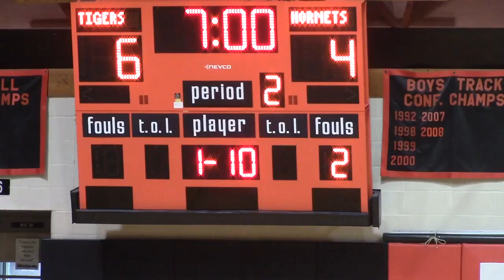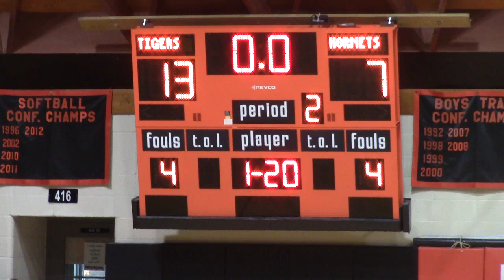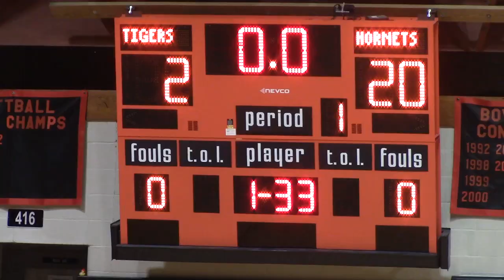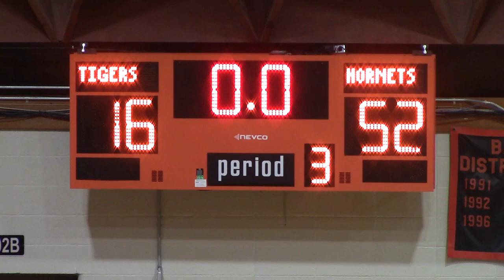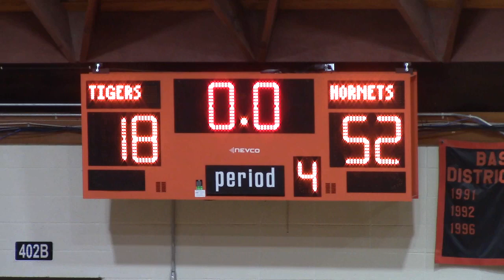Brashear JH Boys Basketball vs Atlanta October 17, 2023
231017AtlantaJHB